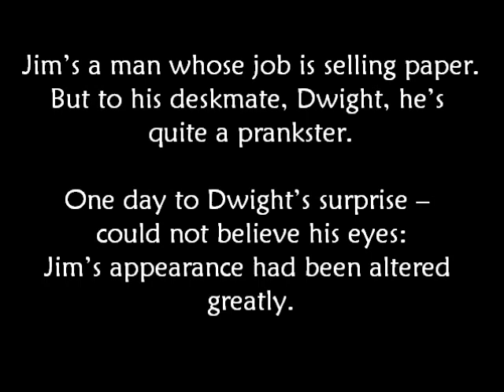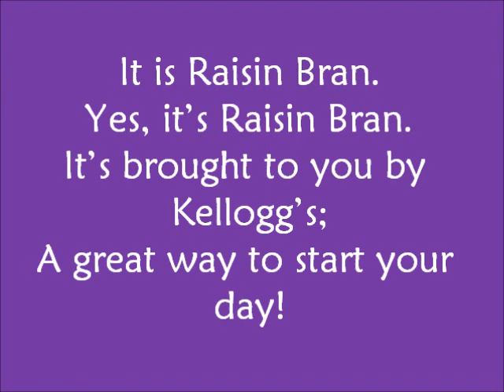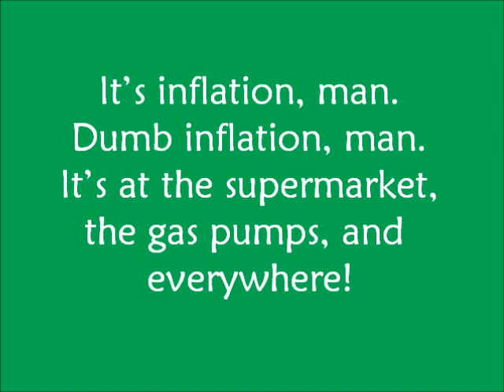"Secret Agent Man" Song Parody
What do Jim Halpert from "The Office", a classic breakfast cereal, and our current economic state have in common? They're all featured in this song parody of the Johnny Rivers classic, "Secret Agent Man".